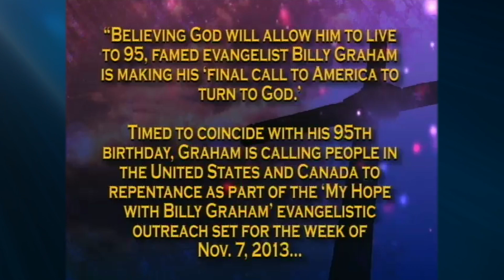Jack Van Impe Presents -- September 23, 2022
Billy Graham To America: Repent